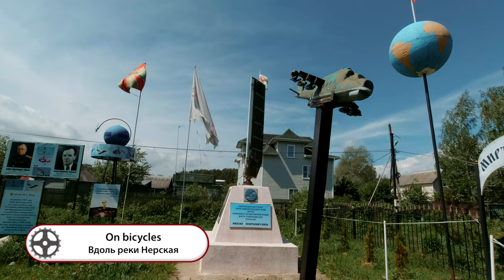Вело ПВД вдоль Нерской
Просто небольшая видео-зарисовка по небольшой покатушке вдоль реки Нерская. (от ж/д станции Анциферово до станции Виноградово)
Дело было 6-7 июня, после недели обильных дождей.